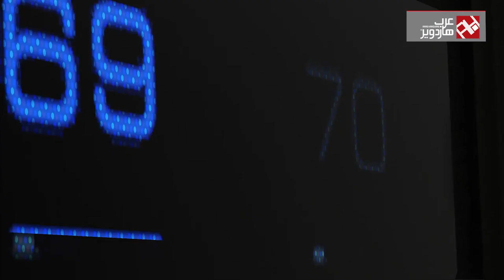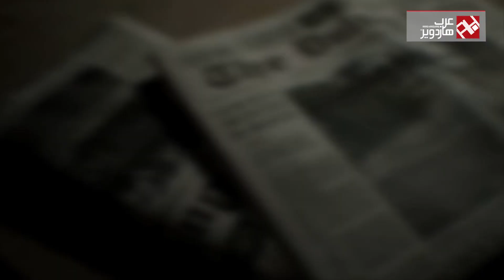#2 تغطية اليوم الثاني من E32016 نقاش حول مؤتمر Mircrosoft و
تحدثنا عن كل ما تم ذكره في مؤتمر Microsoft و Sony حيث ظهر العديد من الألعاب و الحصريات لكلا المنصتين
احتوى مؤتمر ميكروسوفت على :
منصة Xbox One Slim
لعبة  Gears of War 4
لعبة Forza Horizon 3
شخصية General Raam قادمة للعبة  Killer Instinct
لعبة ReCore
أولى إضافات لعبة  The Division
Final Fantasy XV
خصائص جديدة لمنصة Xbox One
لعبة Minecraft ستدعم خدمة اللعب المشترك Cross-play
مايكروسوفت تعلن رسمياً لجميع اللاعبين يمكنهم الآن تصميم الكنترولر الخاص بهم
رسمياً لعبة Limbo متوفرة للتحميل مجاناً لجميع ملاك منصة Xbox One
لعبة البطاقات Gwent
لعبة القتالات Tekken 7
لعبة Dead Rising 4
لعبة Scalebound تصدر لمنصة PC
عرض اللعب الأول للعبة Sea of Thieves
 لعبة State of Decay 2
البيتا التجريبية للعبة Halo Wars 2
الكشف رسمياً عن منصة Xbox One Scorpio

و احتوى مؤتمر سوني على :
 لعبة God of War 4
Days Gone
لعبة The Last Guardian
لعبة Horizon: Zero Dawn
لعبة Detroit Become Human
نظارة PlayStation VR
 لعبة Farpoint الداعمة لخوذة PlayStation VR
 لعبة Batman Arkham لخوذة PlaystationVR
عودة العاب Crash
لعبة Death Stranding
لعبة Call of Duty: Infinite Warfare
لعبة Spider Man